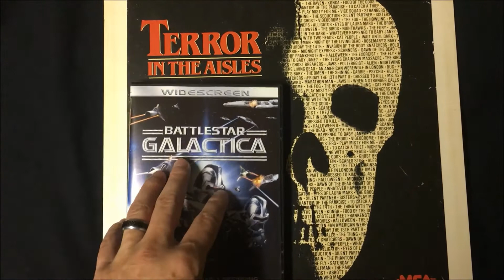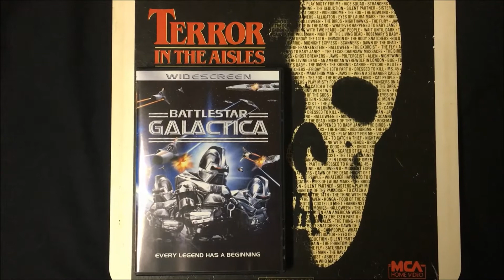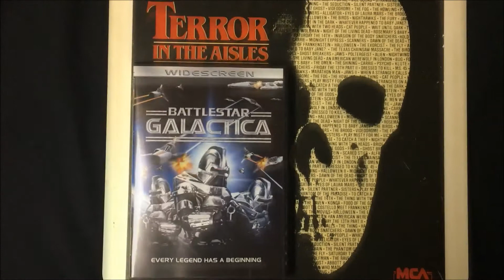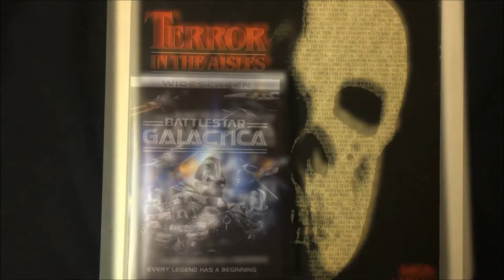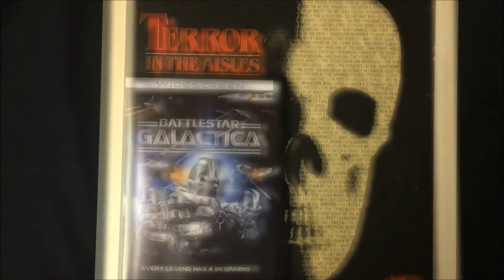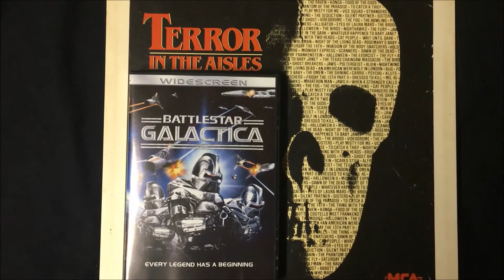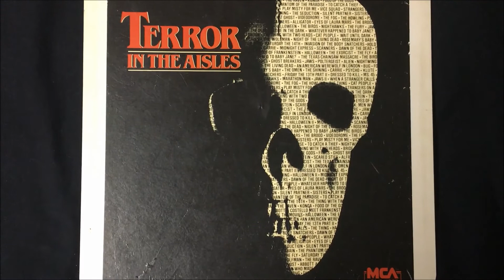The TERROR IN THE AISLES Challenge: BATTLESTAR GALACTICA (1978) Review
TERROR IN THE AISLES (1984) Featured Films - Review #86